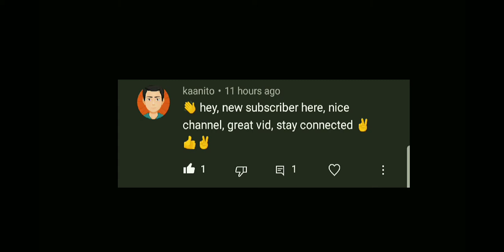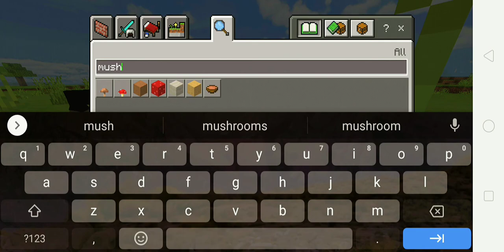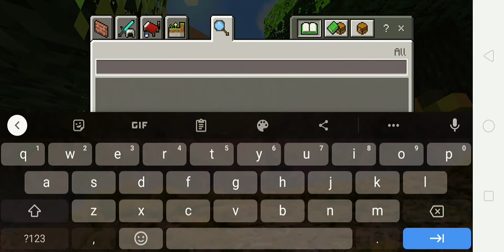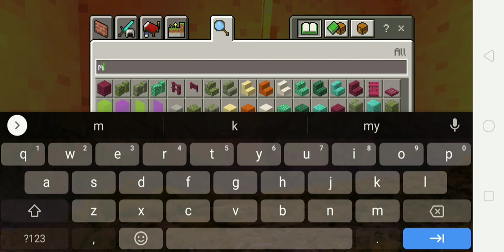HOW TO BUILD A STARTER BASE IN MINECRAFT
me playing Minecraft because one of u guys in Minecraft ask me a build tutorial and yah I make a tutorial video for my instagram follower. for more content. ask me in Instagram.tik tok content to and also have 2 builds

🧐 Make for PG/Kid Friendly/Child Friendly/Family Friendly